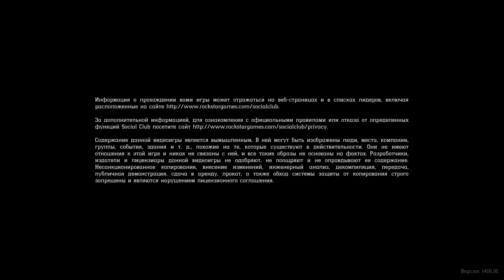RDR 2 / gidmer36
Клип с твича от gidmer36

[AliveWiseTofuGOWSkull-R7POgpG7jEDVQj8w]